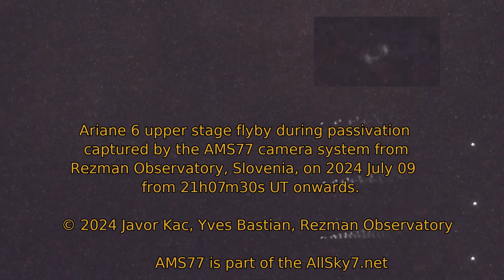Ariane 6 upper stage flyby during passivation on 2024 July 9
Ariane 6 upper stage flyby during passivation was captured by the north-facing camera of the AMS77 camera system from Rezman Observatory, Slovenia, from 2024 July 9 at 21h07m30s UT onwards, and could be traced for about one minute low over the NNE horizon. The original video was cropped to better show the object.

Contents:
00:00 – Intro
00:14 – Ariane 6 upper stage flyby during passivation
01:15 – Ending screen